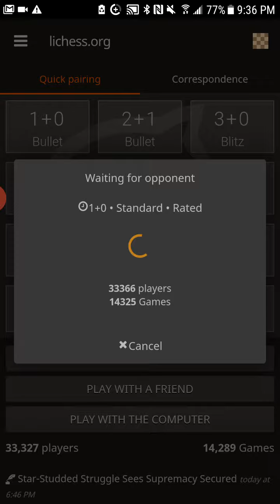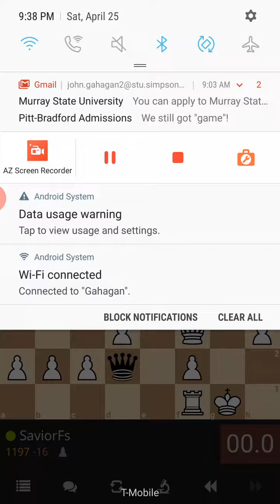How to get DESTROYED in CHESS 2020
.the secret is not to play for a while